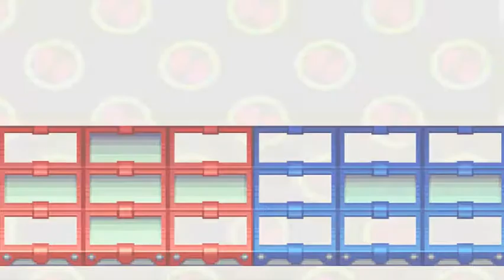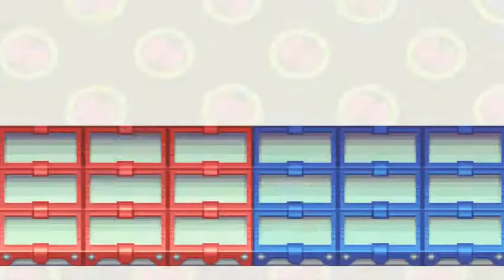Megaman BN 2 - Episode 5: Test Over and Another Threat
What will happen when the test we started last time is over?  Let's see!